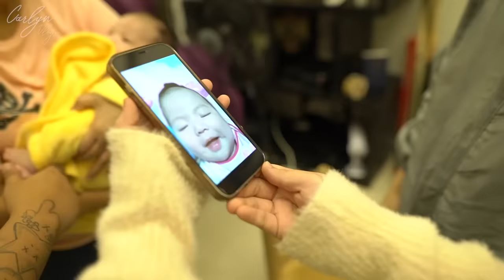First Family Photoshoot | VonLyn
Our first Family Photoshoot ♥